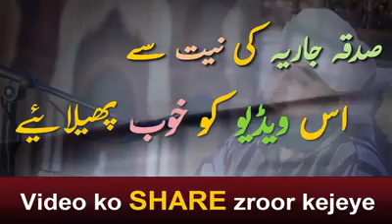bayan on hadees